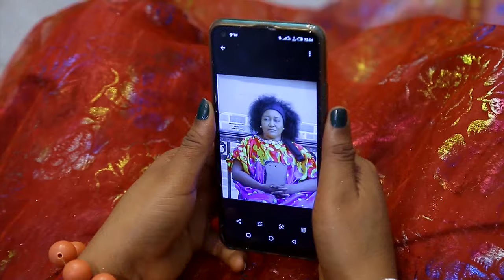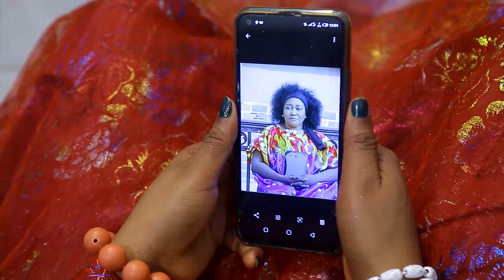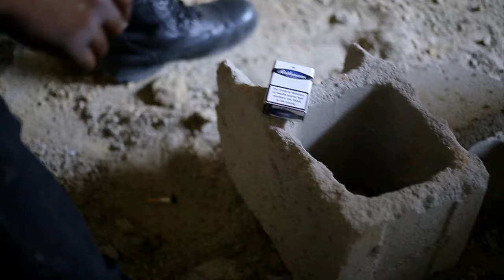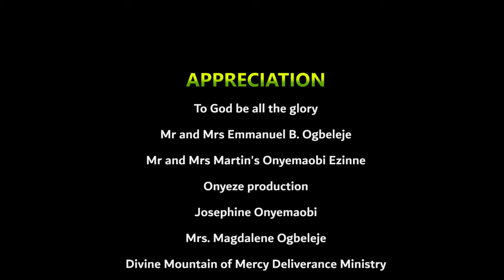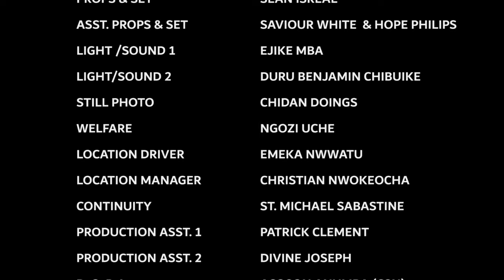Evil Conspiracy P t2 -Onny Michael Movies | Nigerian Movie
In this Nigerian movie, Staff Of The Throne ' Starring Ebele Okaro, Onny Micheal, Chizzy Alichi Mba,